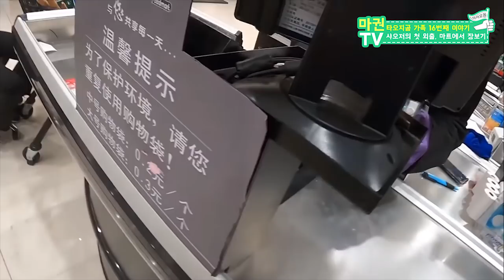드디어 봉쇄 해제가 된 후베이성. 이젠 마트도 갈 수 있는 시민들. 하지만...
大家好！我是在澳门生活的韩国人导游。这里主要的内容是澳门旅游信息和我的日常生活还有教中文。【每周五七点上传】